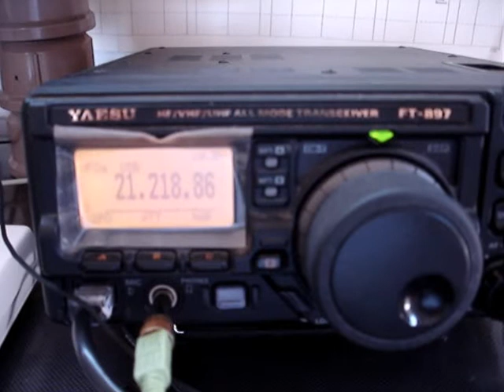D4C (Cabo Verde)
ZX2X listening D4C during CQWW 2008